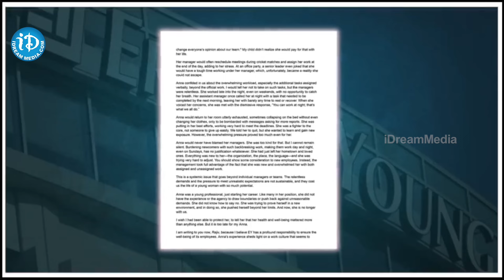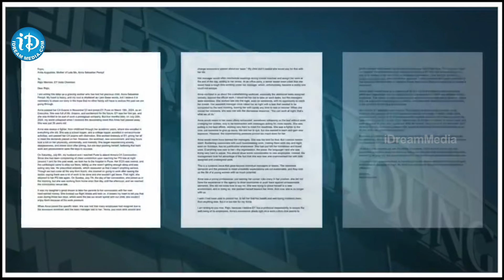మంచి ప్యాకేజీతో సీఏ జాబ్ కానీ, ఆ ఒక్క కారణంతో | 26-Year-Old Employee Dies Due To Work Stress | Pune